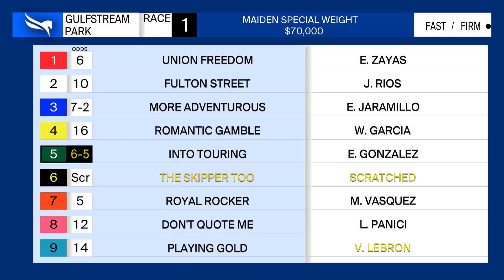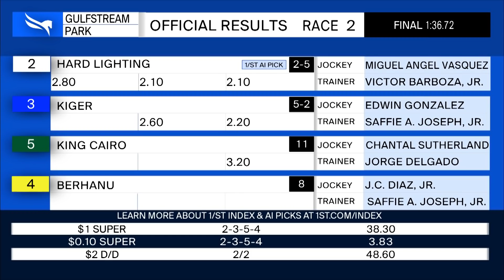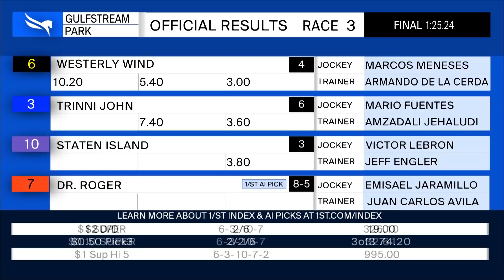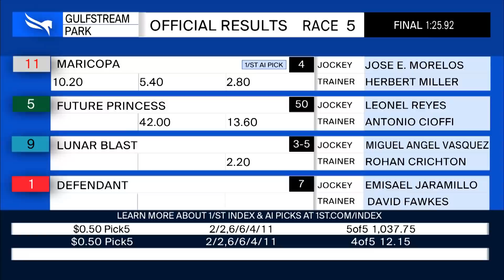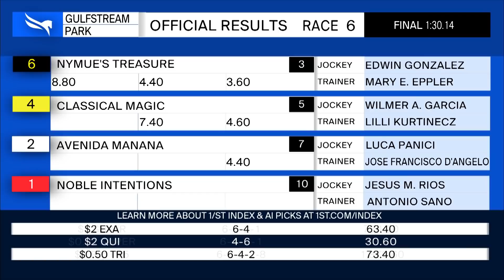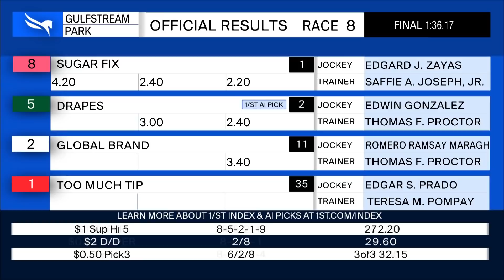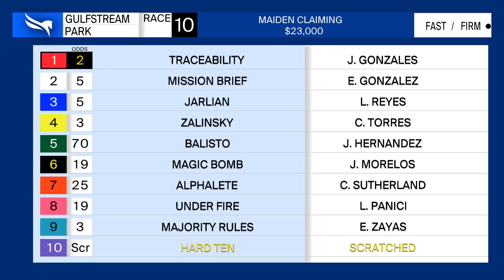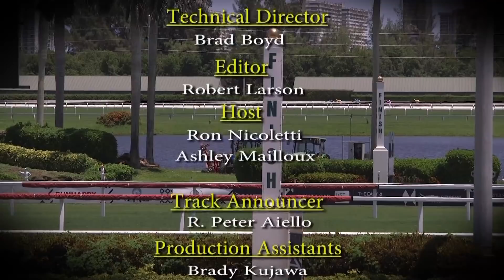Gulfstream Park Replay Show | June 20, 2021